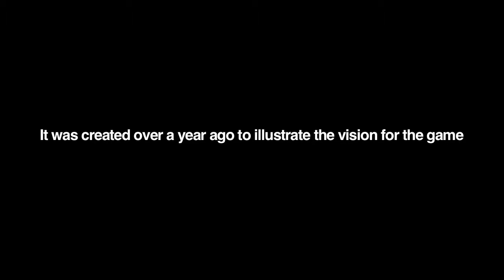Tom Clancy's Rainbow 6 Patriots Debut Trailer